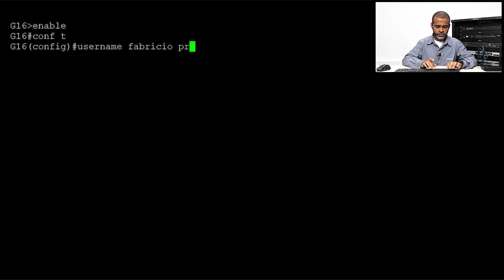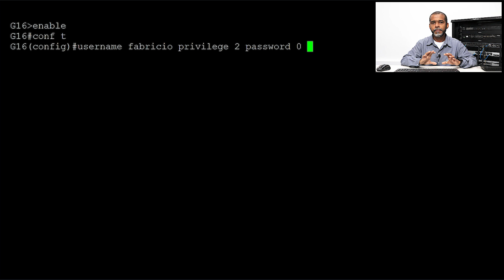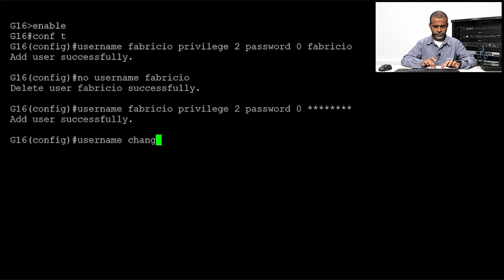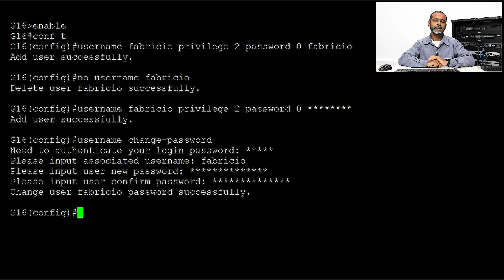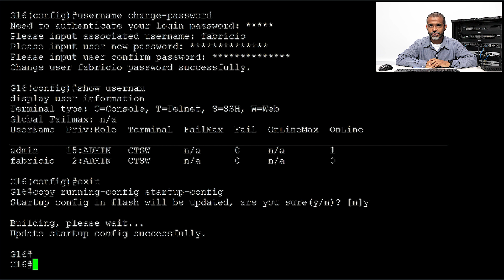Gerenciando acessos e permissões na OLT G16 Intelbras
Neste tutorial bostramos o passo a passo para criação de novos usuários e permissões na OLT G16 Intelbras.
Com a OLT G16 Intelbras o provedor de internet pode oferecer planos de alta velocidade em cenários FTTH que possuem grande densidade de clientes.
A OLT G16 possui 16 portas GPON, 4 portas UPLINK Gigabit e mais duas portas Uplink SFP+ de 10Gbps, fontes redundantes AC e DC e tudo isso acomodado em um gabinete de 1U otimizando o espaço na infraestrutuda do provedor.